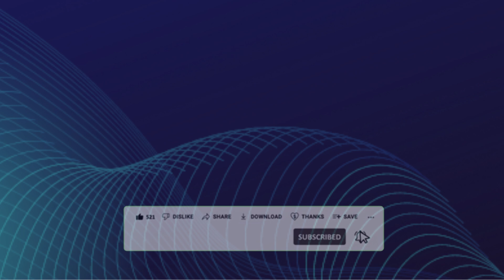¡COLOMBIA HOY SECUESTRADA POR LA COCA! 🚨 Gobierno Petro incentiva narcotráfico Noticias Colombia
Colombia indignada por las decisiones del gobierno de Gustavo Petro. El presidente ha sorprendido al país con un anuncio que, lejos de solucionar los problemas del narcotráfico, los agrava. En lugar de combatir la coca, el gobierno Petro hoy incentiva su siembra y producción, poniendo en riesgo el futuro de Colombia.

Con más de 253,000 hectáreas de coca, el país se enfrenta a su peor crisis en décadas. El Congreso de la República y las noticias de hoy revelan que la ONU ha presentado un informe alarmante sobre la situación actual. ¿Es este el comienzo de un país dominado por el narcotráfico?

Este análisis es parte del contenido que POLITICUMBIA ofrece, donde analizamos las decisiones del gobierno y el Congreso. Si buscas noticias en vivo sobre Colombia, no puedes perderte este video.

Descargo de responsabilidad: Este video es un análisis crítico y de opinión sobre las decisiones del gobierno actual. Si buscas noticias de Colombia, te recomendamos acudir a fuentes confiables. El contenido presentado es una interpretación personal del tema en cuestión.